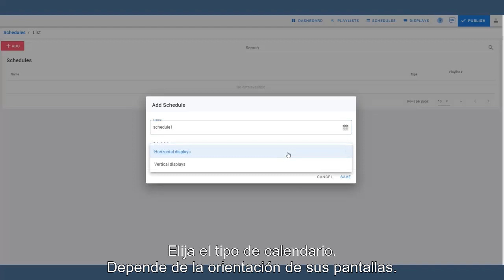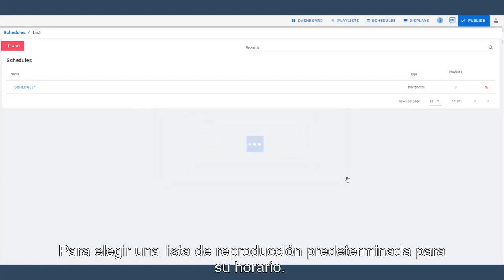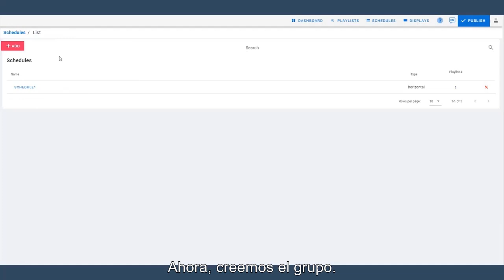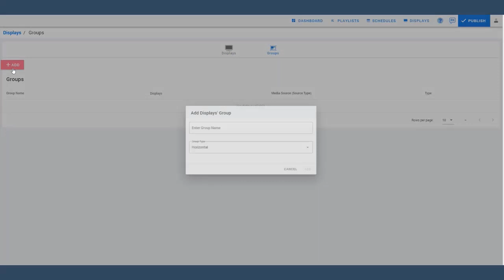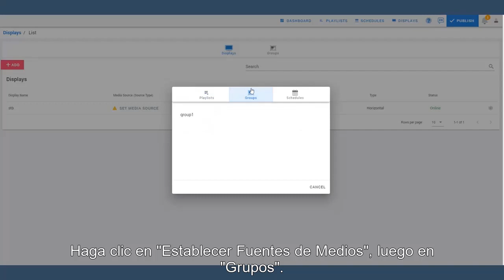¿Cómo programar listas de reproducción?